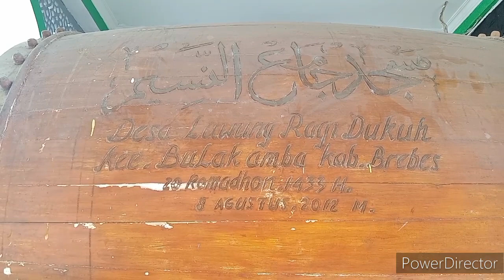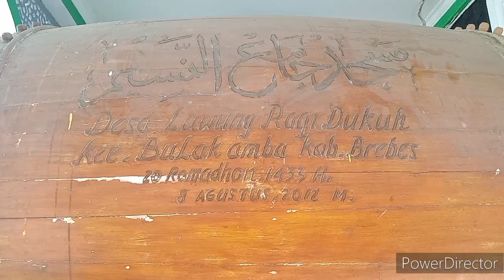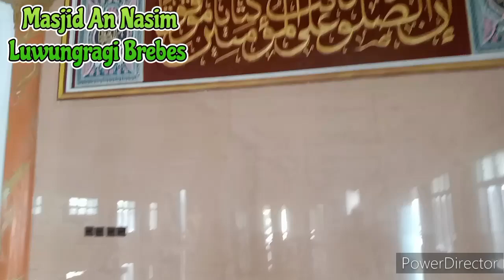Masjid An Nasim || Luwungragi Brebes